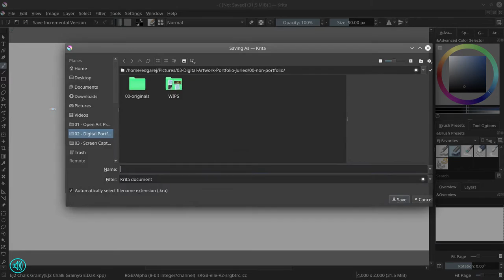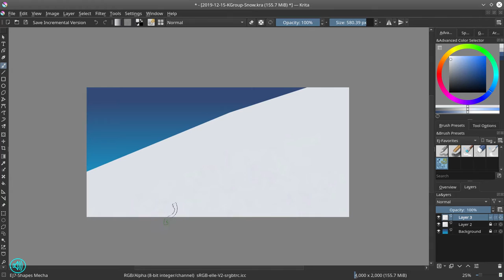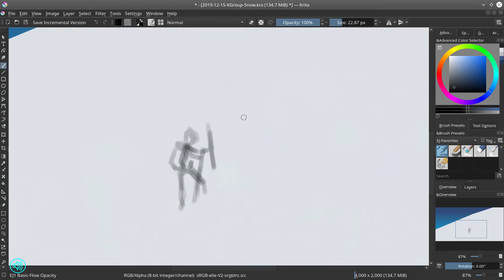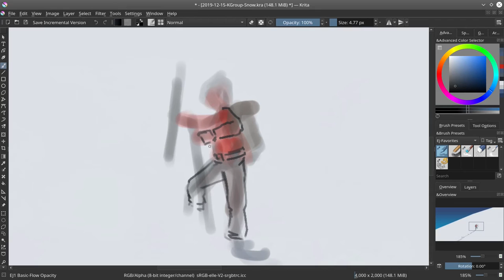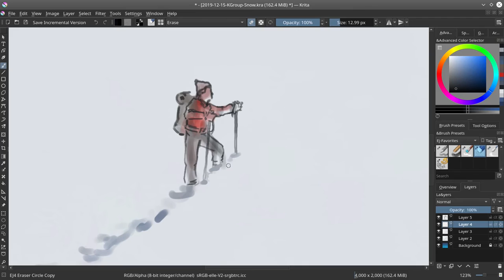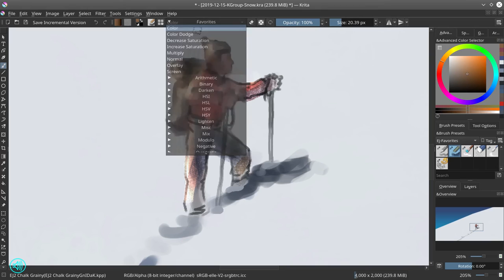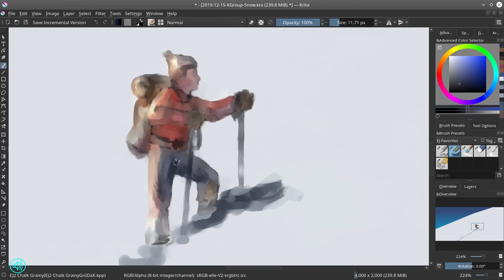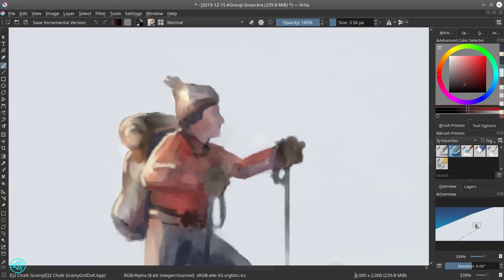Snow - Digital Painting Narrated Timelapse - Krita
For the life of me I can not remember if this artwork was done for a prompt challenge. I know I did this artwork and posted it in the private Krita facebook group back in December 2019, but I’m not entirely sure if this was one of the group’s weekly challenge prompt.

The one thing for sure is that I love the simplicity of the creation of this artwork. Hands down this was probably one of the easiest speed paints I have ever done.

Artists mentioned in the video; Ingram Schell, Dominik Mayer, Yaara Eshet, Aaron Nakahara, and Karel D’Huyvetter